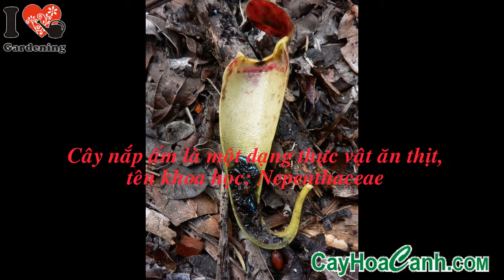CÂY NẮP ẤM YOUTUBE